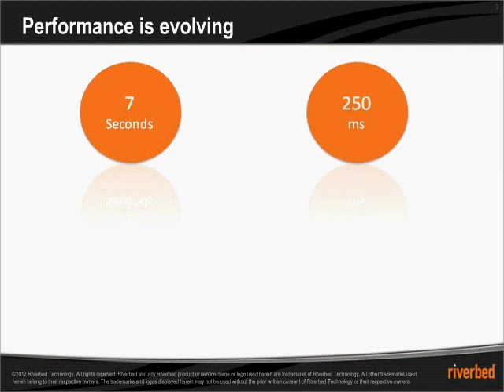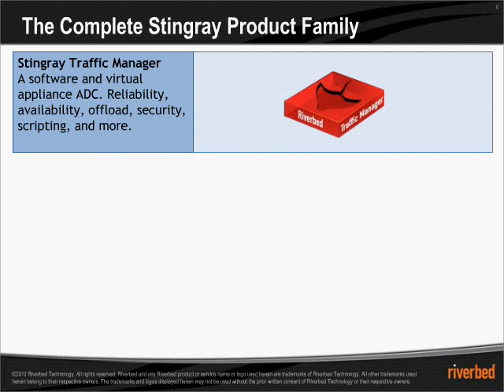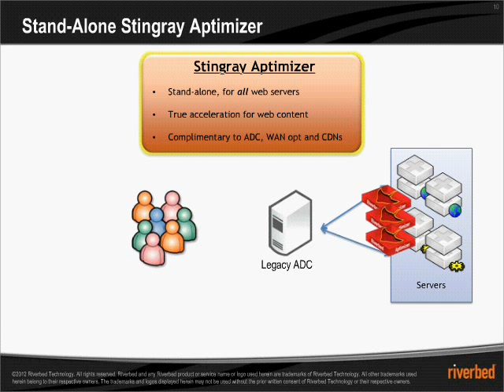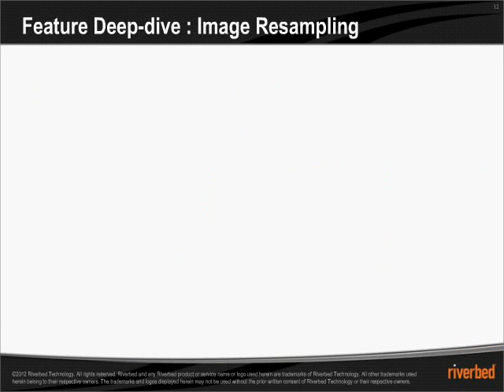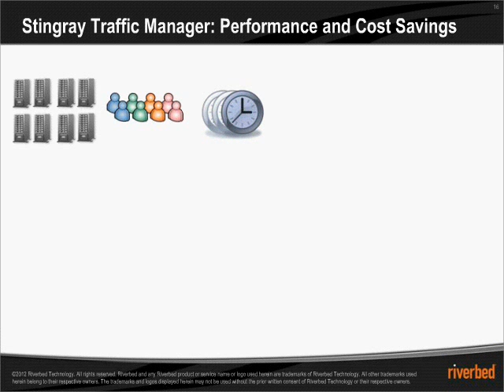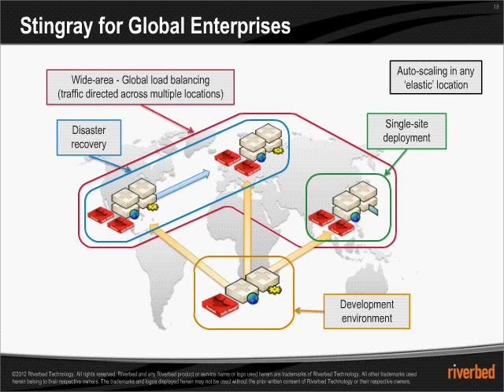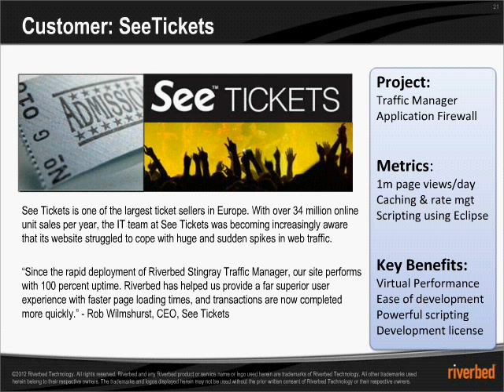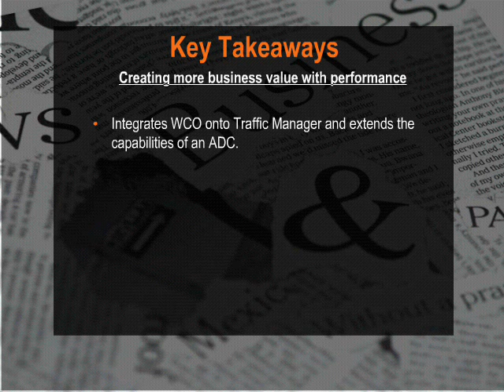Riverbed Stingray Webinar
This video talks about why performance matters and what it means to a business and also discusses the latest product release from Riverbed, Stingray 9.0, 7 seconds might seem like a very long time but many web applications take even longer than that to respond, in fact research shows that the average user will wait only around 7 seconds before deciding to look elsewhere for information so it becomes critical that web applications, online websites, and internal intranet applications do deliver performance and activity for a business. So while 7 seconds is a long time, 250 milliseconds, just a quarter of a second, is a very short time but internet users are much more sensitive to time differences and can notice a difference of only one quarter of a second in the response time of an application so this survey published in the New York Times shows that just one quarter of a second was enough to influence the behaviour of users so they would visit a slow website less often than others. Seven seconds is a very short time so is a quarter of a second and while users are sensitive to performance to that degree, let's look at the business impact of that kind of performance as well. There are three types of impact to look at here, the first of these applies to e-commerce sitea, where one is interested in revenue and what users can see is that if they can increase the speed of response of an application, they'll see an increase in order value and products purchased, this comes from one of our customers: an eight percent increase in order value and a corresponding delivery into the bottom line. The second kind of business impact that one might look for is brand awareness, users are looking for people to engage more with the websites or with an application and to understand more about their business so here's another example where customers were able to show that the customers engaged with the website of the brand with ten percent more page views and by having an application which responds faster then users stay longer, they take more transactions and they tell their friends and that builds more impact to the business itself.
The third example here of impact is about productivity on intranet applications such a SharePoint and by making a page load from SharePoint or other applications such as SAP load that much faster then organizations have much more productivity from their employees they spend more time, they interact, they collaborate more.
This week the latest product release of Stingray is being introduced, Stingray 9.0 comes with three major headlines: the first is that they've integrated the Aptimizer technology for web content optimisation into the Stingray Traffic Manager platform so it'll address many more different kinds of applications, in particular online web applications any commerce sites in addition to applications on the WAN or across an intranet.
The second thing that they've done is they've also made Stingray Aptimizer available as a stand-alone solution so that if users are looking at an existing application or data centre where they have some ADC solutions for load balancing, for caching, and so on, this stand-alone solution will accelerate those applications directly without impact to the application or to the network infrastructure that is there. The third party announcement that they have is that they've made available a Stingray developer edition which is free to download and makes it much easier for users to understand and evaluate the kinds of technology Riverbed can offer these applications and the way in which they accelerate different parts of an application and work across the data centre.